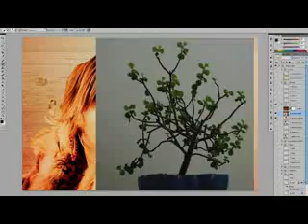Wacom Bamboo Capture Pen and Touch Tablet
The Bamboo Capture pen tablet helps you take your digital imagery to the next level. For editing, perfecting, and having  fun with your digital images.  Restore old photos, make your portraits come alive, remove unwanted details, improve skin tones, and create your own compositions.